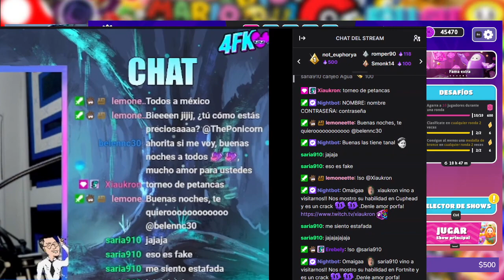Participamos en el torneo de streamers jugando Fall guys... vamos a manquear un rato